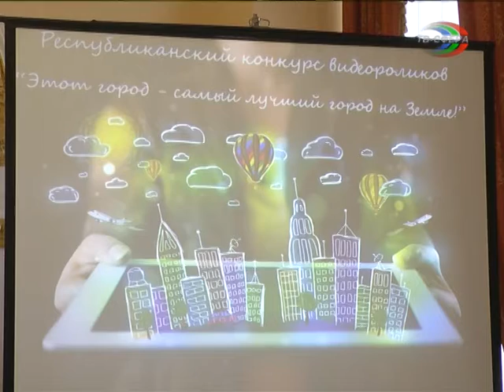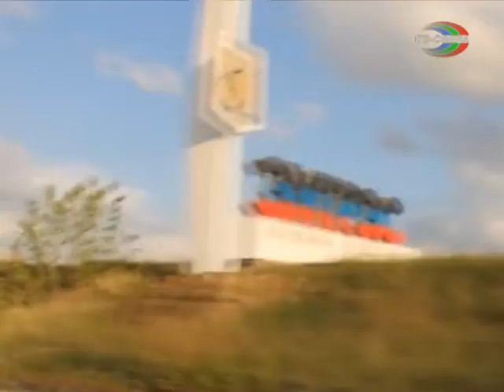Конкурс видеороликов о родном городе